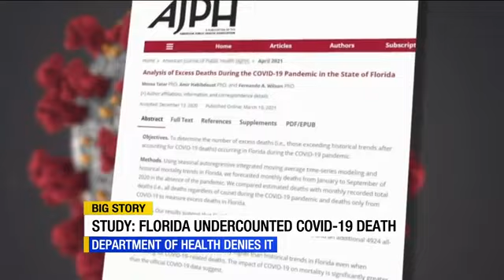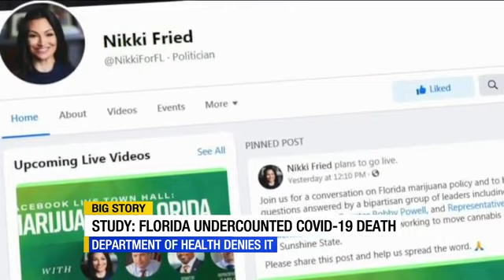Deputy Director of Health: Florida is not undercounting deaths